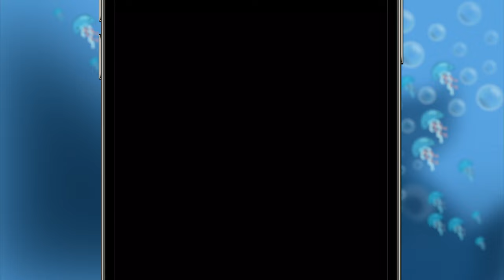Planktoons - Official Trailer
The Official trailer of the game Planktoons.

Have you ever wished more control on a game like 2048? What if you could activate a whirlpool that reshuffles the board or what if you could undo your last move and redefine the future forecast? Now with new challenges to unlock and much more! Enter the underwater world of Planktoons - a fun and addicting casual game on the go! Mark your progress through the game by finding all its inhabitants. Combine the right fish and climb the food chain to reach the highest score and rank among the best on the world leaderboard. A good musical accompaniment and the many cute animated characters complete the package.

FEATURES
* GooglePlay/Apple AppStore
* Leaderboard
* Achievements
* Your progress will be saved into the cloud (account)
* Personal game statistics
* Languages: Arabic, English, French, German, Indonesia, Japanese, Korean, Simplified Chinese, Spanish, Thai, Vietnamese

*** AVAILABLE NOW

*** Music composed by Daniel Stadler